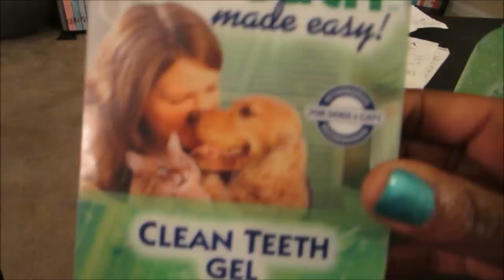Vlog #439 SIMLPE & SHORT SATURDAY VLOG! July 5, 2014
Email - Justagirltv@gmail[dot]com